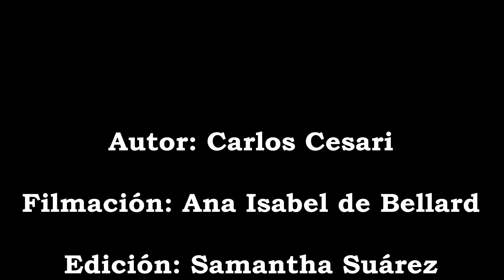Fuego con cuerda - Fire thong